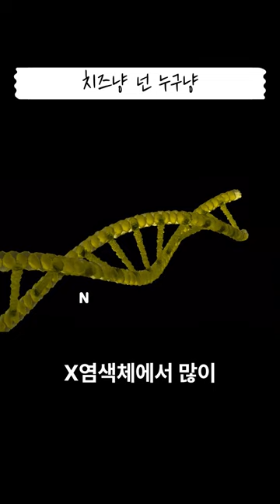치즈냥에 대한 재밌는 사실 3가지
치즈냥과 관련된 재밌고 신기한 사실 3가지를 소개해드립니다.